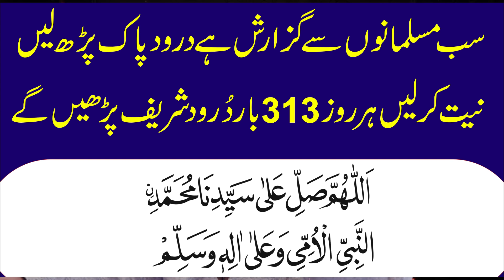Peer Ajmal Raza Qadri | Qayamat ki nishaniyan 2024 | Third Temple | Red Heifer | Abdul Habib Attari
your queries..
Muhammed Ajmal Raza Qadri
27 Ramzan Ki Raat Konsi Ibadat Aur Dua Mangni Chahiye
Muhammad Ajmal Raza Qadri Life Changing Bayan
Best Bayan in The World
Pir Ajmal Raza Qadri Bayans 2024
Ajmal Raza Qadri Sad Bayan
Ramzan Bayan 2024

v